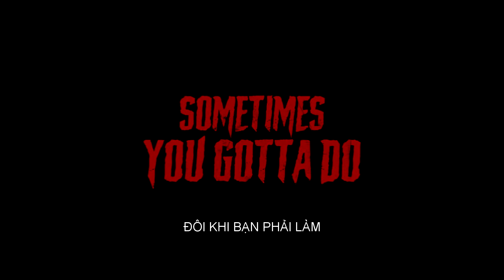NHÀ KHO QUỶ ÁM I Khởi Chiếu: 08.01.2021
Cậu thiếu niên Stan 17 tuổi vô tình phát hiện ra một ma cà rồng khát máu, vì sợ ánh mặt trời mà trốn trong nhà kho. Vốn chịu nhiều tổn thương và là kẻ yếu thế ở, Stan và cậu bạn thân quyết định dùng thứ vũ khí này để bảo vệ mình và trả thù những kẻ đã bắt nạt mình tại trường học. ‘Nhà kho quỷ ám’ của cậu trở thành mồ chôn của không biết bao nhiêu nạn nhân. Đến khi sự việc vượt ngoài tầm kiểm soát thì đã quá muộn.